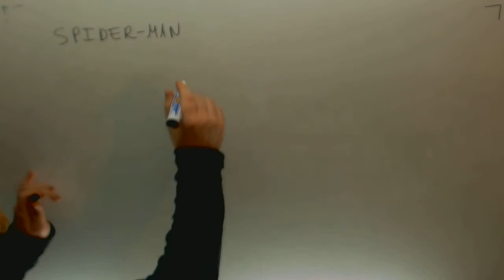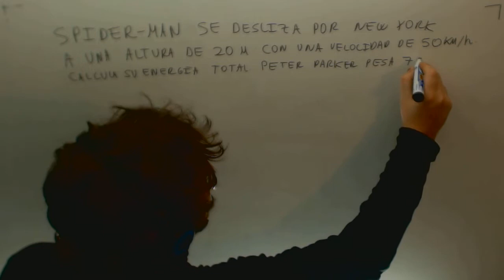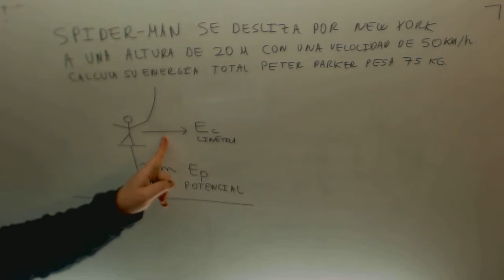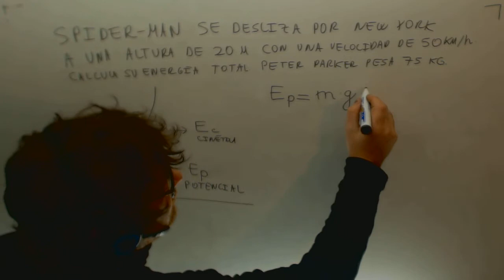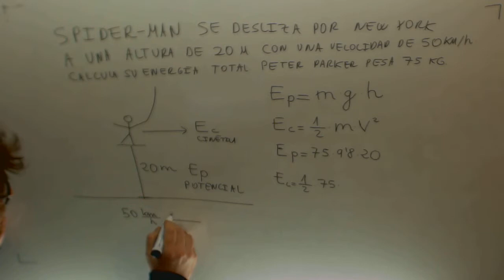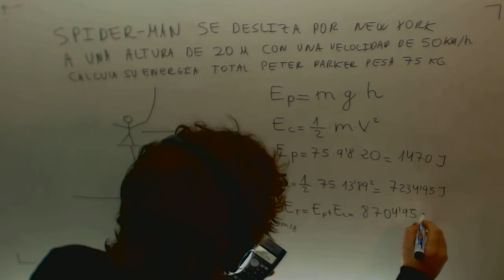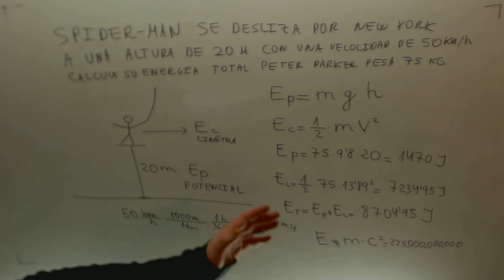Energia cinetica potencial Ciencias Naturales 1º ESO Academia Usero Estepona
Energia cinetica potencial Ciencias Naturales 1º ESO